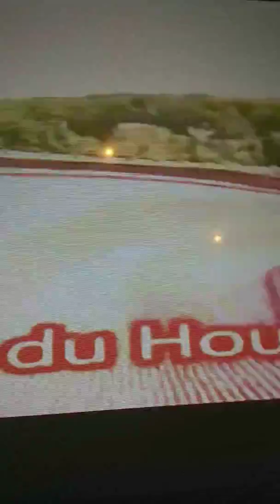JE VOUS DIT LA SURPRISE OU JE VAIS